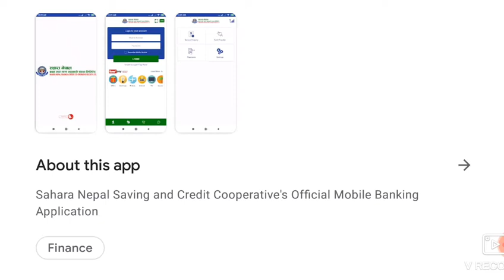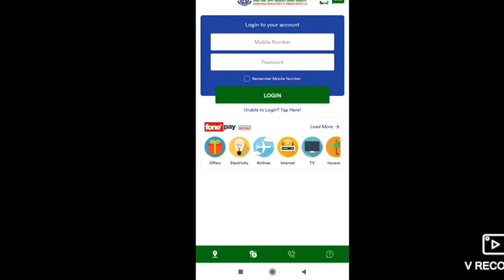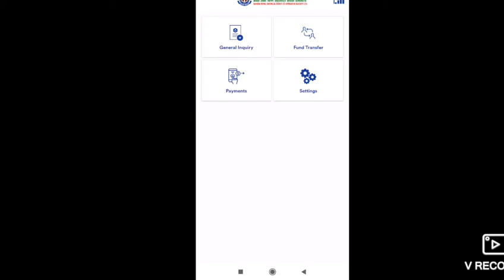Sahara Smart Application Full details in Hindi#Sahara Updates @India Updates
Sahara Smart – Apps on Google Playplay.google.com › store › apps › details › id=com.f1sof...
Sahara Smart is Sahara Nepal Saving and Credit Cooperative's Official Mobile ...India Updates is a channel is general design for Kanpur Metro is a rail-based mass transit system which is under construction for the city of Kanpur, India, and extendable to the Kanpur metropolitan area. The feasibility study for the project was done by RITES in June 2015 . The study was prepared to control traffic woes and congestion, which are hampering the growth, development, and prosperity of the city area. The tenders were floated for the elevated viaduct of phase-1 between IIT to Motijheel. AFCONS Infra has been awarded the tender. Elevated viaduct work has begun, more than half of total pillars have been constructed and work of all the stations till motijheel have started . The pier caps and U girders are being erected and construction work is going in full swing. The phase-1 is expected to be operational from December 2021 which will become the fastest built and commissioned metro system in the world. On 28 February 2019, the Central government approved the metro project for Kanpur at an estimated cost of ₹11,076.48 crores and a five-year time limit.[2][3] The European Investment Bank has proposed to provide a Euro 650 million loan for the project.